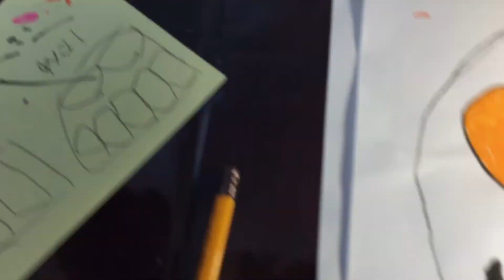マリンちゃん先生の工作タイム アンパンマンのお面を作る part4 顔に色を塗る